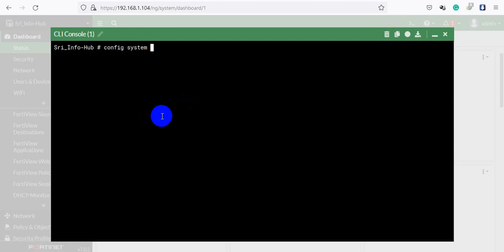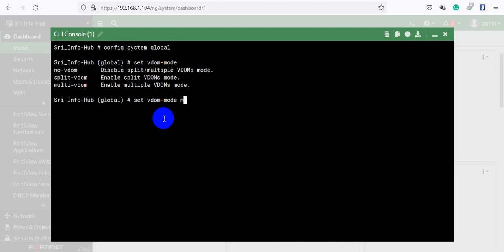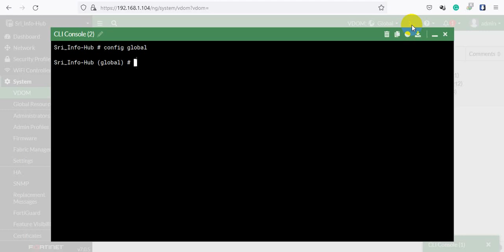FortiOS_v7.0.5_VDOM Configuration in CLI